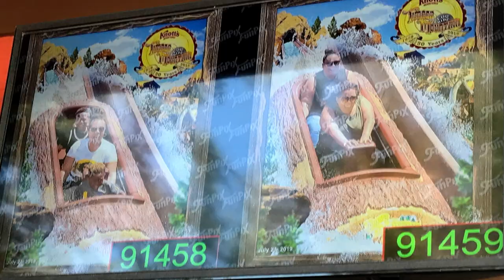Trip to Knotts Berry Farm | Mommy Vlogger | Military Family Vlogs | Air Force Family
Krystin's IG: KweenKrys_